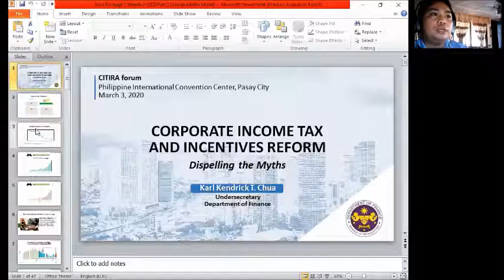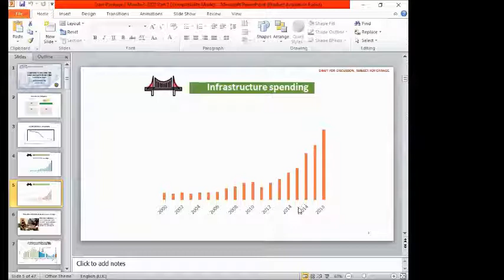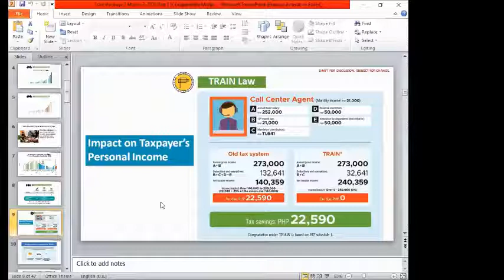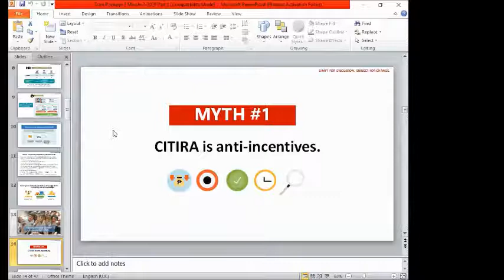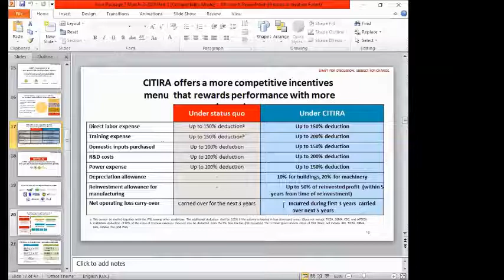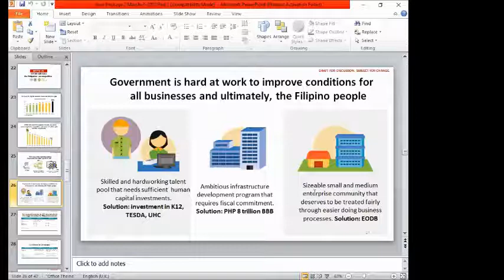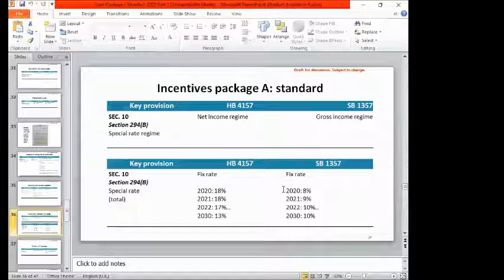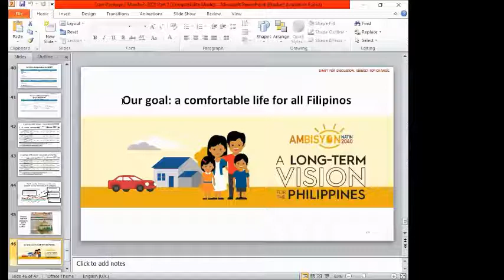Business Taxation - TRAIN Package 2 / Comprehensive Income Tax and Incentive Reform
Week 12 (Rico)